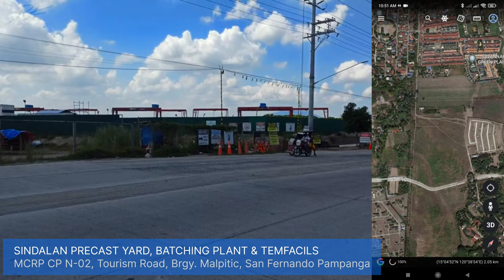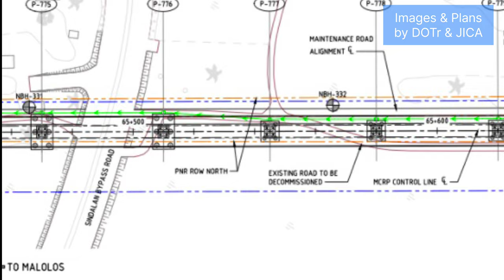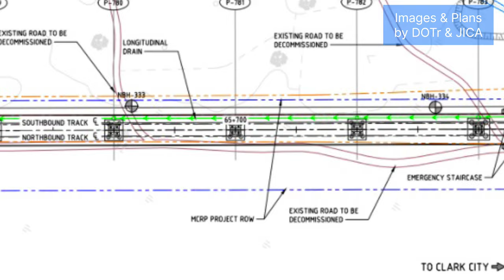ANONG MABAGAL? 11 PIERS NA at MARAMING BOX GIRDERS, SINDALAN PRECAST YARD UPDATE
May mga nagsasabing mabagal daw, pero 11 Piers na ang nagawa at marami nang mga segmental box girder and pile rebar cages ang na-produce dito sa Sindalan Precast Yard :) Hope you enjoyed this update, see you soon God willing in the next upload, let's see what's new in San Fernando Station, Stay safe and Healthy, God bless!
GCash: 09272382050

0:00 Teaser & Intro
0:48 Take-off
1:16 Sindalan Precast Yard Areas
2:02 Batching Plant
2:36 MCRP Viaduct North bound
4:46 Plans from DOTr/JICA
6:33 Images from DOTr/JICA
7:02 Project Info
8:36 Bird Attack LOL
10:04 OFW Hospital by PRRD
11:07 Closing

we're just enthusiast of the developments in the Philippines. Again Thanks, Stay Safe, Stay Healthy... God Bless.

Gear:  iPhone 5, Xiaomi RedMi Note5, RedMi Note 8 Pro, DJI Mavic Mini
App: VN Vlog Now, Video Slide Show, Google Photos

-Highwave by Jay Someday
-Slowly by Tokyo Music Walker
-No Time by Land of Fire